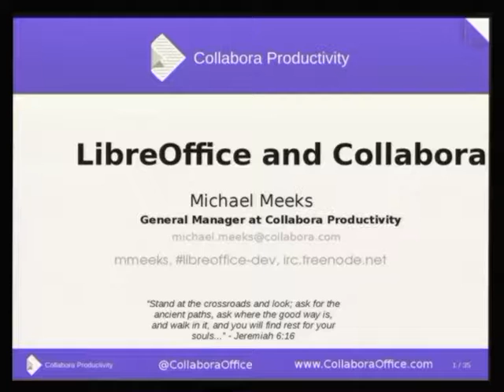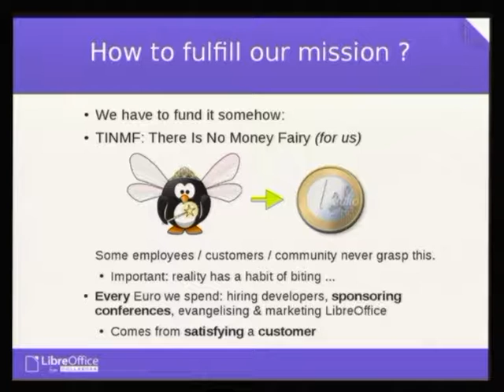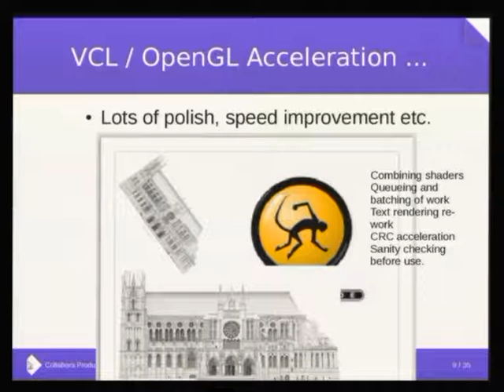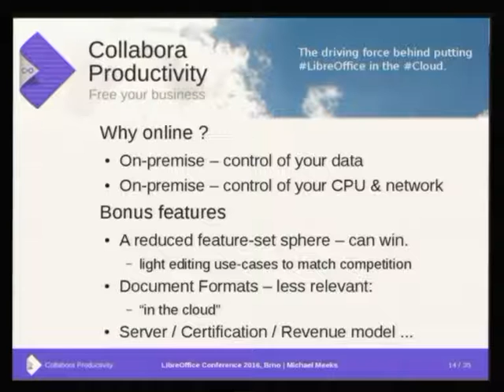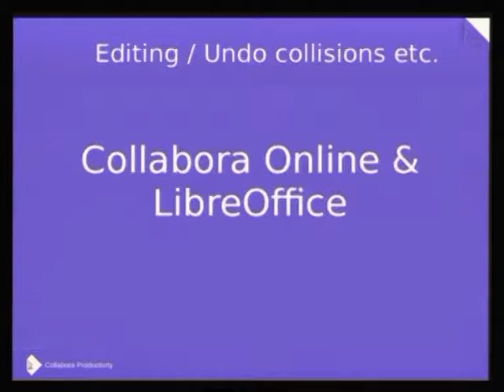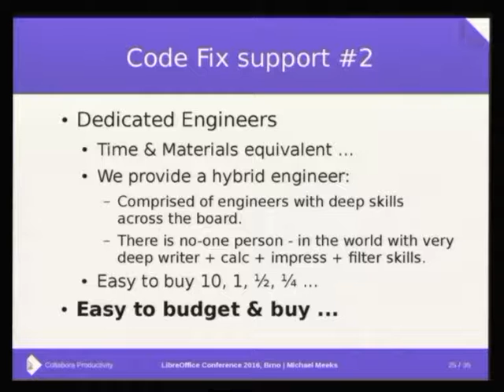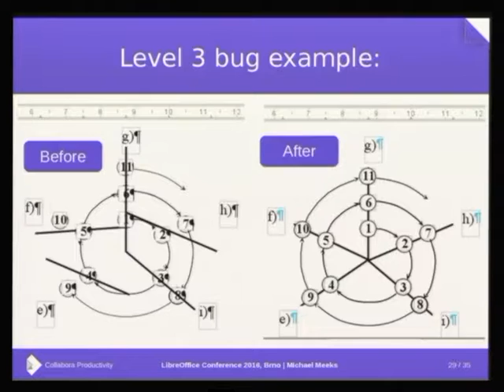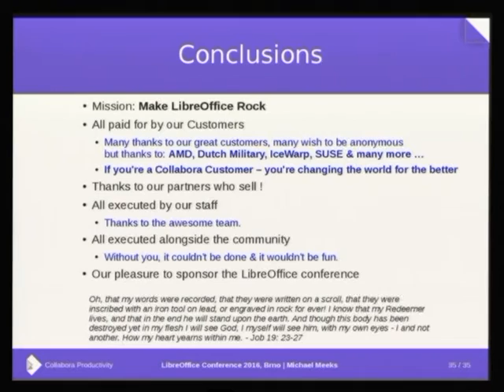LibreOffice Conference 2016: LibreOffice and Collabora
A presentation from the LibreOffice Conference 2016 in Brno, Czech Republic. Presenter: Michael Meeks